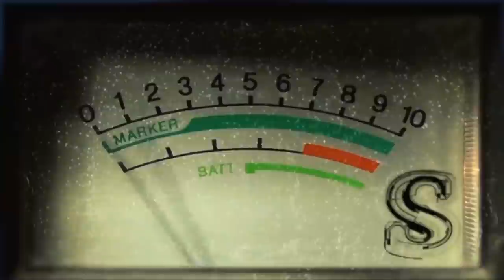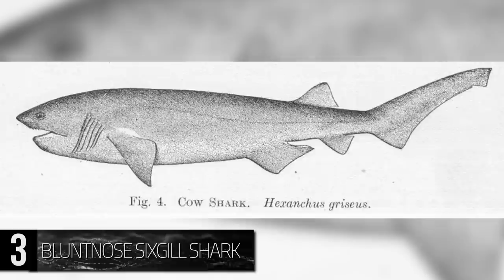10 BIGGEST Sharks On Earth!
Top biggest sharks in the world! These are the world’s largest sharks like the basking shark and more

7. Great Hammerhead Shark (20ft/ 6.1m)

This shark is the largest of the hammerheads and reaches a length of 20 feet. It is found all over the world in tropical waters and is easily recognized because of the shape of its head, which is more extensive and straighter than that of other hammerheads. This predator’s diet consists of numerous creatures, including squid, fish, crustaceans, and other, smaller sharks. It also uses its hammer, or cephalofoil, to turn quickly and hit and trap its favorite meals: stingrays. Although the spines of the rays are often found stuck in the great hammerhead’s mouth, they don’t seem to irritate the giant shark. They are viviparous (veye-vih-por-us), which means after their growing young deplete their yolk supply, the sac transforms into something similar to a placenta, and the sharks give birth to live young after an 11-month gestation period. The great hammerhead can give birth to up to 55 pups at a time… that’s a lot of kids! Although aggression towards humans isn’t likely, there have been instances where these sharks have charged divers entering the water; so, it doesn’t hurt to scope out the area before going for a swim. Like other species, great hammerheads are often hunted and are considered endangered by the IUCN.

6. Great White Shark (20ft/ 6.1m)

This is perhaps the most frightening shark in the world thanks to Jaws. This infamous creature is a force to be reckoned with even off-screen. It is usually found near the surface in coastal areas and is responsible for the vast majority of shark bites on people. There have been upwards of 300 of these incidents, 80 of which resulted in lost lives. Considering its size, it isn’t surprising that a bite could be lethal; the great white can grow up to 20 feet and weigh as much as 5,000 pounds! Plus, this aquatic giant doesn’t have any known predators besides the occasional whale; however, they’ve very rarely been known to go after great white sharks. These predators are carnivorous, and their diet consists of various animals like fish, dolphins, whales, seals, sea lions, turtles, and seabirds; but, they prefer eating creatures with high-fat content for energy. One of the great white’s techniques for hunting this type of prey is breaching; the shark can launch itself more than 10 feet out of the water. In 2011, a 9-foot-long great white jumped clean out of the water and onto a boat in Mossel Bay… luckily for the seven people onboard, the shark wasn’t trying to eat the vessel, it was only an accident.